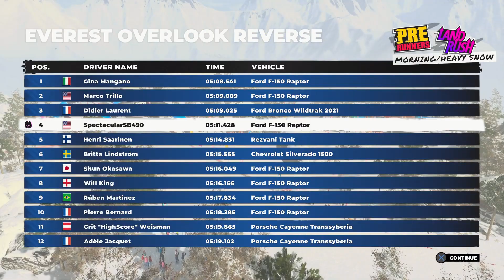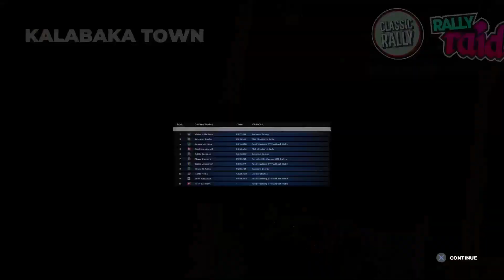ASMR Gaming | Let's Kick Things Into High Gear! | Controller Sounds & Whispers - DIRT 5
Hey everybody! Today, we're playing some DIRT 5! In this video, we race through a few tracks with some great (and not so great) cars while taking in the really pretty sights of the game! This video is filled with plenty of controller sounds and whispers, so I hope you find something you enjoy!